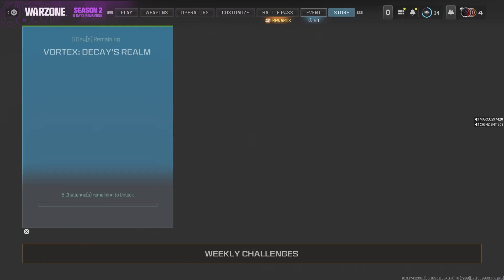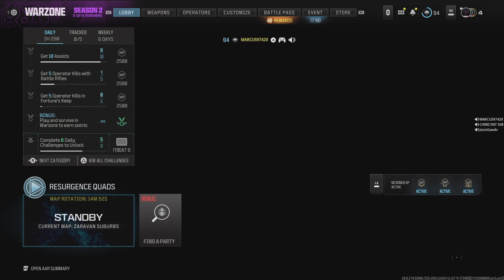Call of Duty_20240327184645